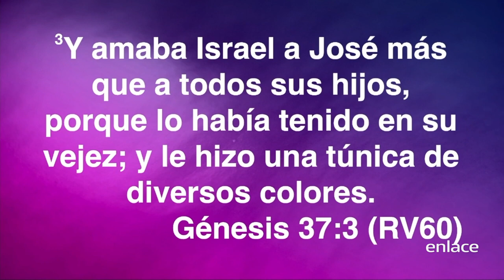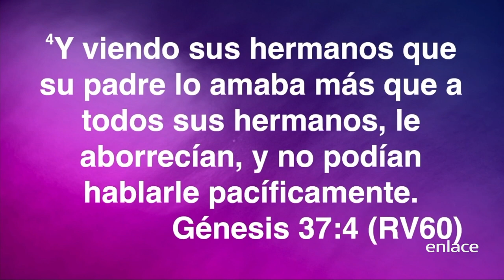Cree con todas tus fuerzas - Por una Vida Mejor - Enlace TV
Continúa disfrutando del poderoso mensaje por parte del Profeta Pedro García quien desea transformar y bendecir tu vida.